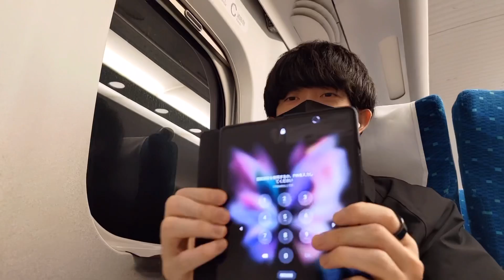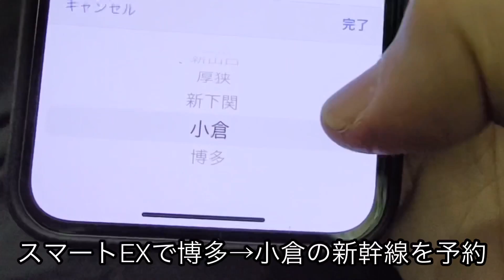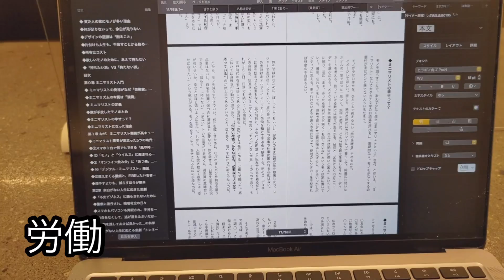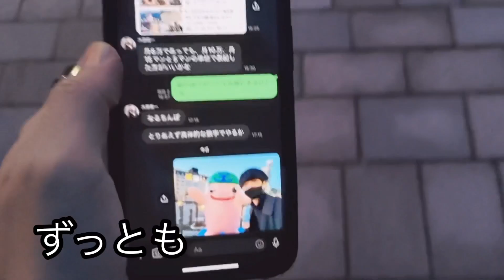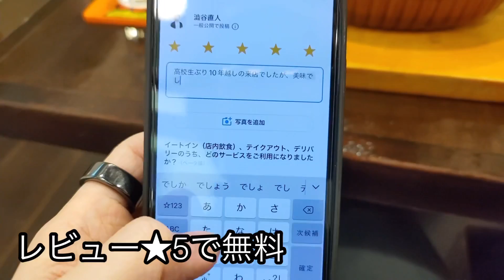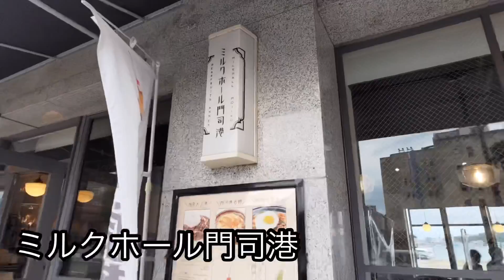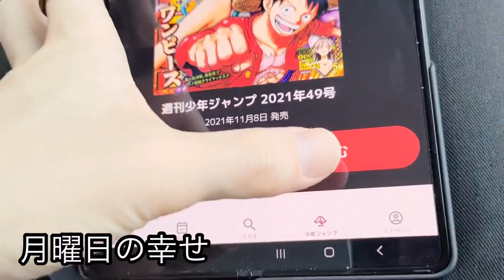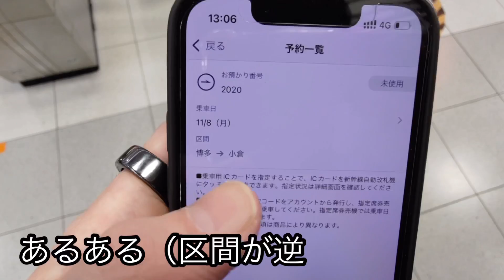1泊2日コートだけの旅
▼バッグレスコート（less is _ jp x ABAHOUSEコラボ製品）

▼中身解説の動画撮りました
【カバンをなくす】バッグレスコートの中身解説

■予約スタートは11月15日（月）19時〜
■販売スタートは12月1日（水）18時〜
■12月上旬〜　ABAHOUSEの一部店舗にて店頭販売がスタート

秋冬コートのデザインを監修させて頂きました。広めの胸ポケットに留まらず…背中のノートPC収納ギミックが実用レベルになってて凄い…ABAHOSEさんの生産ラインで生まれた高性能アウター。

時期は12月中旬。場所は以下の通り4ヶ所、日付も含めて詳細はLINEにて

▷福岡市内　某所
▷ 大阪梅田　大丸　店内某所
▷有楽町マルイ　店内某所
▷アトレ恵比寿　店内某所

応募期間は11/21まで。

動画に出てくる持ち物たち

▼Galaxy Z Fold 3（僕のはdocomo版SIMフリー24万円のほう。たっけぇけど良い。kindle paper white使わなくてなってしまた

次回の帰省はレンタル彼女を利用しようと思います。ボクは瑠夏ちゃん派！

▼DJI Action 2（持ち運んだけど動画内では一度も使ってない。またの機会に

▼Zen fone 8 flip（動画内で使ってるカメラ。まじで一眼レフ並みにキレイでヤバい。デカい画面を見ながらインカメ撮れてやばい。マイクもやばい。レンズもソニー製。今年1番買ってよかったガジェット断トツNo1

▼ Anker PowerPort Atom III Slim
語るまでもない定番品。激薄30W充電器。M1 MacBookもこれでフル充電できる

▼巻き取り USB-C ケーブル　エレコム
軽くて便利。巻き取りもスムーズ。短いけどデスク周りで使うには十分。使いやすいのに廃盤で泣けます

▼Oura ring2（睡眠の質を測ってた指輪 ）
新作3が今月出ますね。もちろん買いました。来週届く。もはや手放せないガジェットのひとつ。楽しみすぎる

▼手ぶら財布
手前味噌ですが。iPhone裏に貼ってる。

▼手ぶらで生きる
手前味噌ですが。1時間で読めるのでミニマリズム入門に

▼黒の正方形ふせん&白ボールペン
ダイソーで買った。正方形は向きを気にしないで済むから良い。ダイソーへどうぞ。

▼綿であったかインナー　半袖　無印良品
化学繊維と違って肌が乾燥しないしあったけぇ。旅の荷物を減らすように半袖。ヒートテックの裏地コットン版も気になってますが、無印を引き続き愛用中。

▼ビタミンD now food
コロナ時代の必需品。もう5年くらい2000IUx2回で1日4000IU取ってます

▼ビオスリー
整腸剤。精神安定剤。1日3錠x2回

▼クレアチン
最近筋トレサボってるけど、抗ストレス用に。あきらか体も疲れにくくなりますね。粉は面倒なのでカプセルで1日5g

▼クルクミン
だいぶ鼻炎がマシになりました。一時期飲むのサボってたけど、全然違う。1日500mgx2回

▼ロディオラ
抗うつ用に。執筆のストレス対策に飲み始めました。3ヶ月、お世話になりました。1日250mgx2回

▼アシュワガンダ
抗ストレス用に。執筆のストレス対策に飲み始めました。3ヶ月、お世話になりました。1日300mgx2回

ーーーー

00:00　門司港へ
00:33　オフ会やります
00:56　帰省の闇
01:18　ミニマリストしぶやめた
01:40　本の発売日
02:07　歯列矯正
02:17　持ち物まとめ①
05:15　VLOGスタート。スマートEXで新幹線予約
05:33　24万円の折りたたみスマホ自慢
00:51　門司港駅ついた
06:19　元バイト先へ。ミニマリスト車上生活の思い出
07:37　彼女
08:15　元バイト先の人みつけた
08:46　赤い服だけ着てた高校時代と、同級生Youtuberについて
09:48　スタバで労働執筆タイム
10:04　MacBookに直で貼ってる紙の名言集
11:06　高校生時代のグループLINE
11:05　門司港の焼きカレーへ行く
12:30　飲んでるサプリについて
12:24　今日のホテルと、好きな女の子をNTRされた高校時代
13:38　自動車免許持ってない
13:53　高校時代の部活について
14:07　ホテルの部屋紹介と値段
14:50　持ち物まとめ②
16:12　セミリタイアについて。ガチ対談
18:47　風呂とアニメと就寝
18:56　２日目。睡眠スコア
19:00　旅の荷物削減テク
19:47　関門海峡
19:57　朝カフェ。プリン食いながら労働執筆タイム
20:18　仕事できない男の進捗管理テク
20:29　通学路。西鉄バス
20:45　電子版ジャンプ＋
20:57　スマートEXの神機能とクソ機能
21:16　真っ白な撮影スタジオ
21:40　帰宅